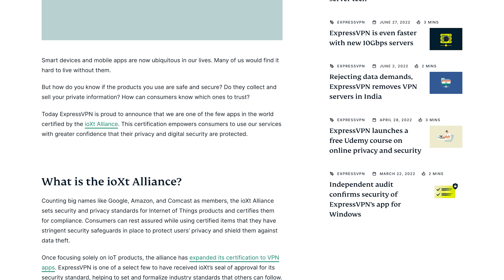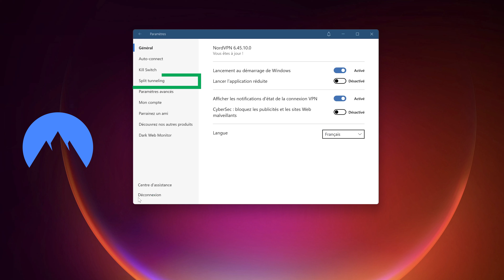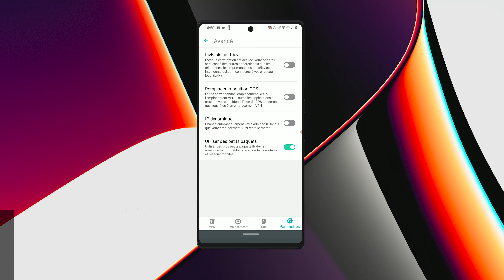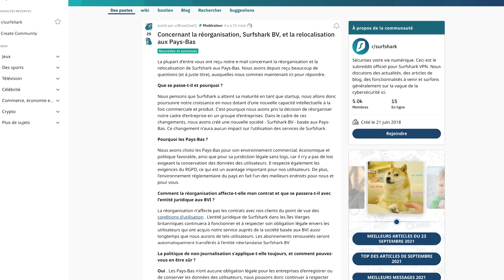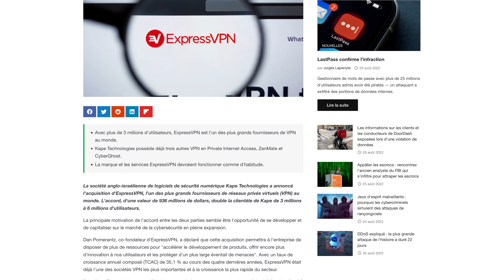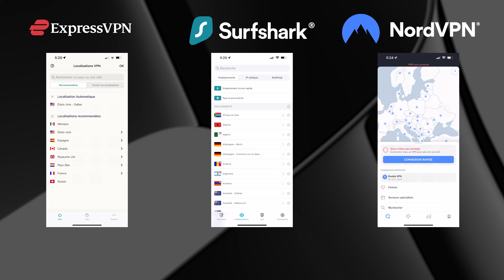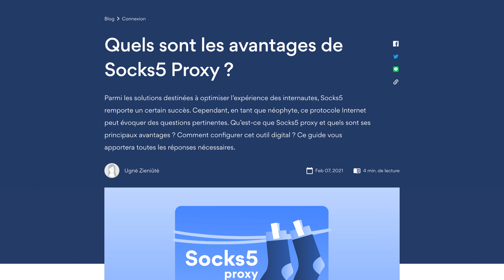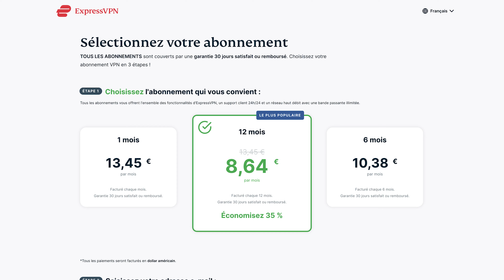NordVPN vs. Surfshark vs. ExpressVPN | Quel est le meilleur VPN 2022 ?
🧨  NordVPN vs Surfshark vs ExpressVPN - Des offres et des avis, le tout en un seul endroit ! 🎯
✅ Profitez de la meilleure offre NordVPN avec 76 % de remise + 4 mois gratuits 🤑 ⇨

N'êtes-vous pas fatigué des mêmes noms parmi les leaders du marché des VPN ? C'est toujours NordVPN vs Surfshark vs ExpressVPN, et il est temps d'enfoncer le clou. Découvrons quel est le meilleur VPN, une fois pour toutes. Cette fois, je ne laisserai rien passer, en m'assurant de couvrir tout ce que vous devez savoir sur ces 3 meilleurs VPN de 2022 dans ce comparatif VPN.

🔐  Sécurité :

En termes de sécurité de base, la plupart des meilleurs fournisseurs de VPN de nos jours sont vraiment homogènes. Ces fournisseurs utilisent tous des protocoles de tunneling modernes, comme WireGuard de Surfshark, NordLynx de NordVPN et Lightway d'ExpressVPN, les deux derniers étant propriétaires. Seuls les algorithmes de cryptage les plus sûrs sont utilisés dans les protocoles modernes, ces trois-là utilisant ChaCha20. Je suppose qu'on peut dire qu'ExpressVPN est un peu un pionnier, puisqu'il a été le premier à mettre en œuvre des serveurs à mémoire vive uniquement, qui ne peuvent pas conserver les informations sur le long terme, ce qui signifie qu'il y a moins de possibilités pour quelqu'un d'accéder à vos données qui passent par les serveurs. Très vite, il y a eu une compétition entre Surfshark et NordVPN, qui ont tous deux implémenté des serveurs RAM-only peu de temps après, mais ExpressVPN reçoit mes félicitations pour avoir été le précurseur.

👀  Privacy :

Malheureusement, en termes de confidentialité, ExpressVPN a été durement touché après avoir été vendu à Kape Technologies l'année dernière. La réputation de cette société est pour le moins douteuse et certaines choses controversées impliquent la tristement célèbre Kape Technologies.
1. Kape a été impliqué dans la création de logiciels malveillants avant
2. Kape possède actuellement plusieurs fournisseurs de VPN
3. Kape a acheté des sites d'évaluation et modifié les évaluations de ses produits.

En parlant de changements récents, NordVPN et Surfshark en ont eu un très excitant - maintenant deux sociétés combinent leurs efforts sous la même société mère. NordVPN a officiellement fusionné avec Surfshark VPN, qui est maintenant situé aux Pays-Bas, mais le corps principal de NordVPN continuera à opérer depuis le Panama, en profitant de la juridiction favorable à la vie privée dans ce pays.

Mais pour résumer, entre ExpressVPN vs NordVPN vs Surfshark, leur sécurité est presque totalement la même, et c'est la confidentialité d'ExpressVPN qui me préoccupe. Cependant, c'est génial qu'ExpressVPN travaille à réparer sa réputation, je suis impatient de voir ce qu'il peut faire.

🏎️  Performance :

Maintenant, pour continuer cette comparaison VPN entre Surfshark vs ExpressVPN vs NordVPN, je veux discuter des performances. Comme je l'ai déjà mentionné, Surfshark a un protocole WireGuard, tandis que NordVPN et ExpressVPN essaient de se surpasser avec leur propre protocole propriétaire.

Surfshark est peut-être en tête pour le ping, mais NordVPN le dépasse pour la flotte de serveurs. Actuellement, NordVPN possède près de 5 300 serveurs, et devrait dépasser ce seuil d'ici la sortie de cette vidéo. Le combat principal se situe en fait entre Surfshark et ExpressVPN - les deux sont extrêmement proches en termes de serveurs et de pays disponibles. D'un autre côté, avec ce nombre de serveurs, les deux fournisseurs en ont plus qu'assez pour fournir des performances VPN de haut niveau.

Choisir entre NordVPN vs Surfshark vs ExpressVPN est assez difficile, tout bien considéré. Mais cela me fait mal à chaque fois que je me rappelle dans la revue ExpressVPN ou même simplement une vidéo connexe, comment ce fournisseur n'a pas de bonnes fonctionnalités supplémentaires. Là où Surfshark peut offrir une usurpation GPS exclusive et NordVPN a beaucoup de fonctionnalités cool visant à supprimer les publicités ou simplement à vous garder en sécurité, ExpressVPN n'a rien.

Cela signifie que nous pouvons recevoir une petite commission lorsque vous cliquez sur les liens fournis, mais nos avis restent basés sur des recherches indépendantes et une vérification rigoureuse des faits. Cybernews appartient à Mediatech, dont les investisseurs sont les fondateurs de Nord Security , dont nous pouvons tester les produits et services.